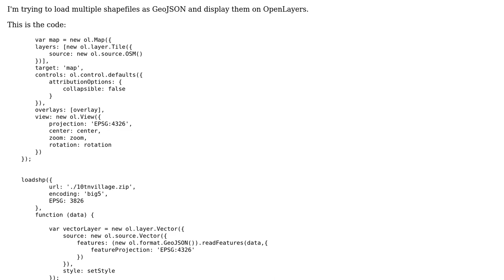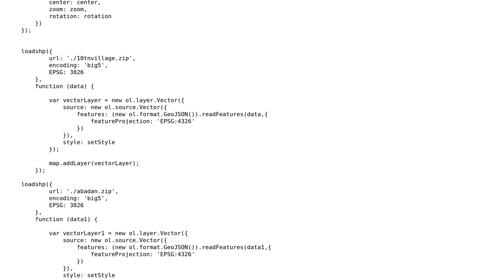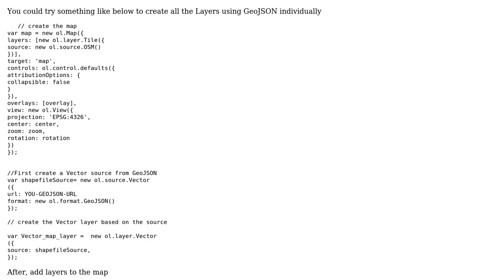GIS: OpenLayers add multiple GeoJSON layers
With thanks & praise to God, and with thanks to the many people who have made this project possible! | Content (except music & images) licensed under CC BY-SA | Music | Images & others | With thanks to user nmtoken user MaxG user kamal hamidi and the Stack Exchange Network Trademarks are property of their respective owners. You are responsible for your own actions.